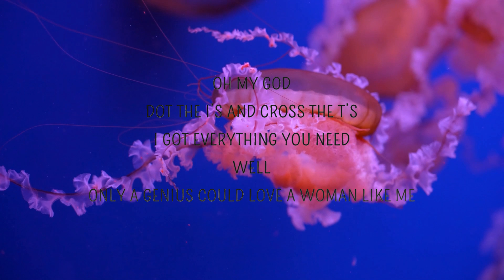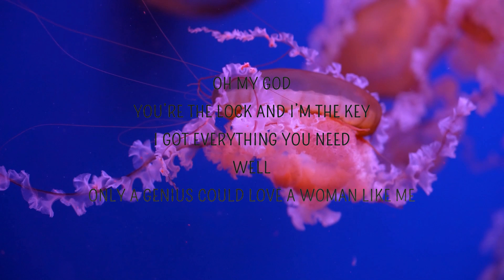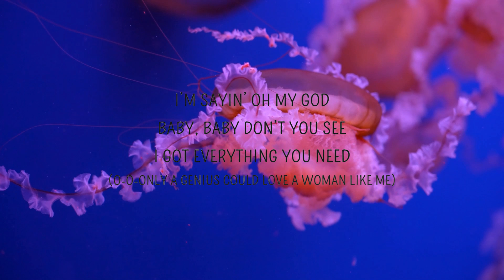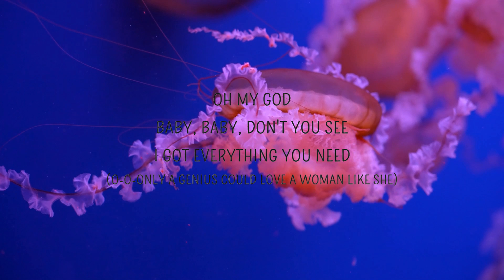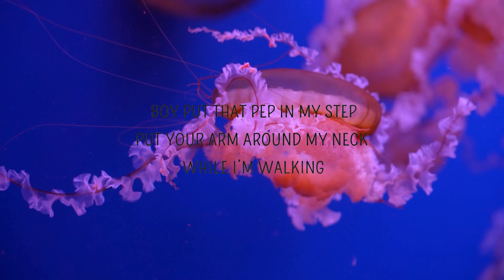Sia - Baby baby don't you see (Genius) (Lyrics) ft. LSD, Diplo, Labrinth | Song Strummers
Sia - Baby baby don't you see (Genius) (Lyrics) ft. LSD, Diplo, Labrinth

Baby baby don't you see Lyrics
[Intro: Sia]
Labrinth

Do you think I'm bat-shit crazy, havin' you on my mind?

A ge-ge-ge-ge-ge-ge-genius
A ge-ge-ge-ge-ge-ge-genius
A ge-ge-ge-ge-ge-ge-genius
A ge-ge-ge-ge-ge-ge-genius

[Interlude: Diplo]
(Da-na-na)
(Da-da-da-da-da-mm-da, da-na-na)
(Da-na)
Sia

(Oh!)
You’ll be my Einstein, my Newton, my Galileo, and my Hawkings
Put your arm on my neck while I am walkin'

A ge-ge-ge-ge-ge-ge-genius
A ge-ge-ge-ge-ge-ge-genius
A ge-ge-ge-ge-ge-ge-genius
A ge-ge-ge-ge-ge-ge-genius

[Bridge: Sia with Labrinth]
(Da-na-na)
(Da-da-da-da-da-mm-da, da-na-na)
Oh my God
Dot the Is and cross the Ts
You’re the lock and I’m a key